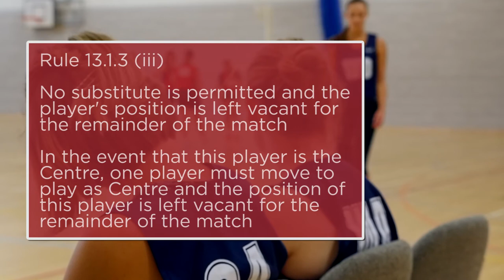National & Regional Level Ordering Off Player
The video captures what are the rules, terminology, hand signals and match protocols for a player being ordered off at a national or regional standard of play